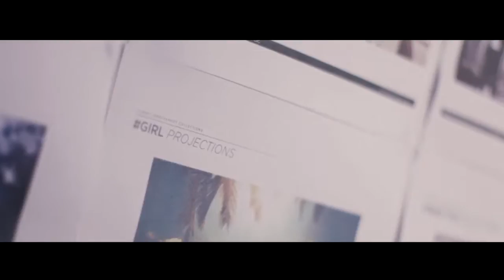Bruno Vicente Cabeleireiro 20 Anos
realização - 2000 ciclos
artur loureiro